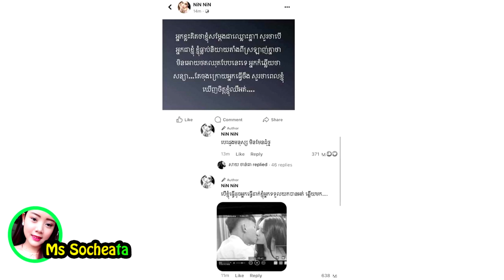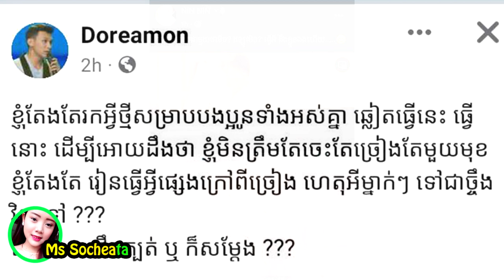ផ្ទុះ​ការ​ភ្ញាក់ផ្អើល​! ថុ​ល សុ​ភិ​ទិ ត្រូវ​គូស្នេហ៍​ប្រកាសបែកគ្នា ព្រោះថតឈុតថើប មាត់...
សូមអធ្យាស្រ័យ

ចំពោះការមិនបានតប ខំមិនបានគ្រប់គ្នា

Ms Socheata